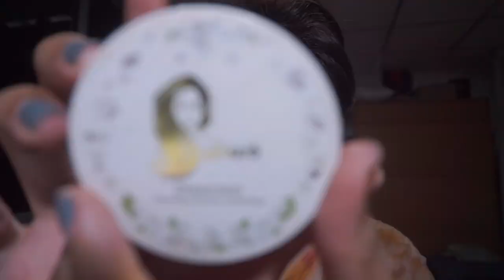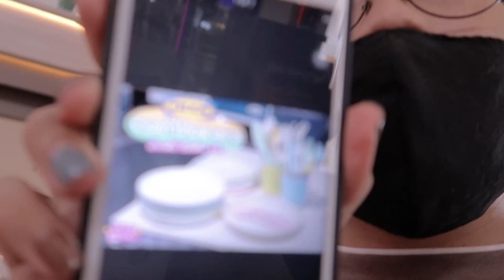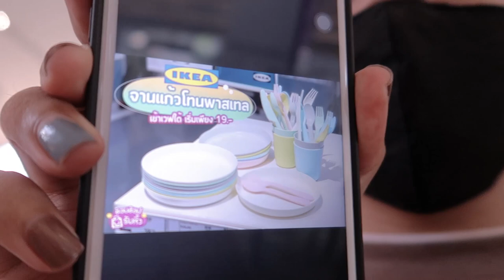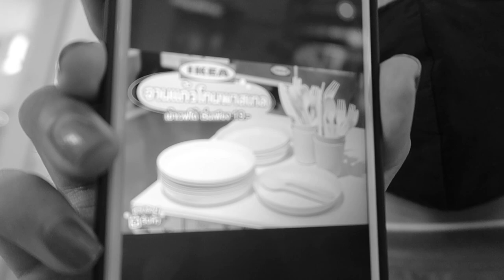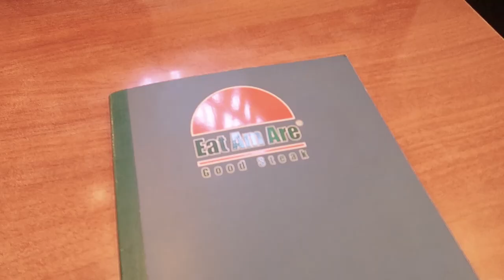📚 Vlog 🚶🏻My Weekend ไปมหาลัย, ซื้อขนมสวนดุสิต, สถานที่ชอบไปหลังเลิกเรียน | Arthopotena'Art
อันยองชินกูดึน มา Vlog กันอีกแง้วว รอบนี้พาไปมหาลัยกัน
แชร์ว่าหลังเลิกเรียนไปเที่ยวไหน กินอะไรบ่อย ๆ ตอนยังเรียนอยู่